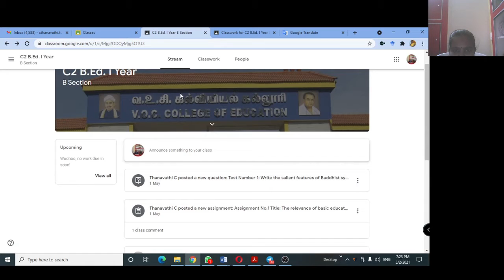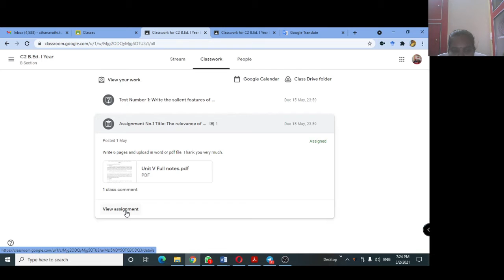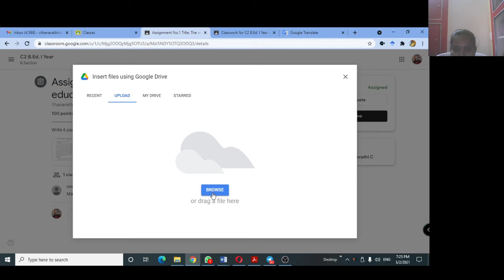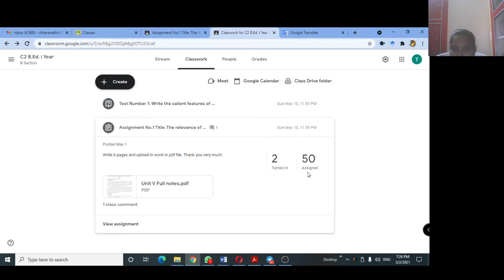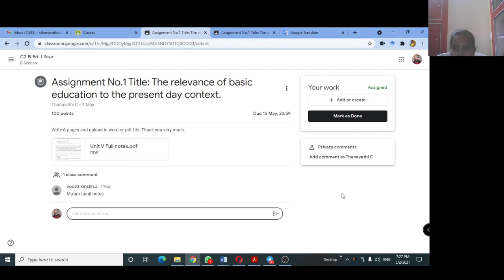How to Submit Assignment in Google Classroom-Dr.C.Thanavathi